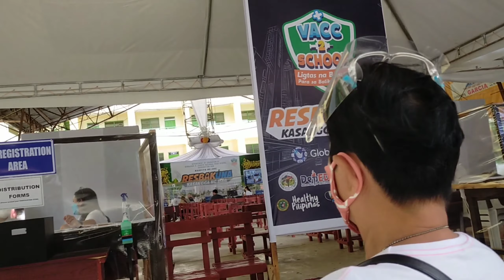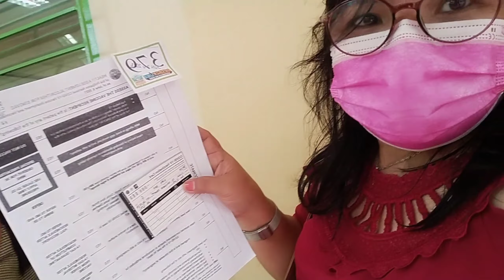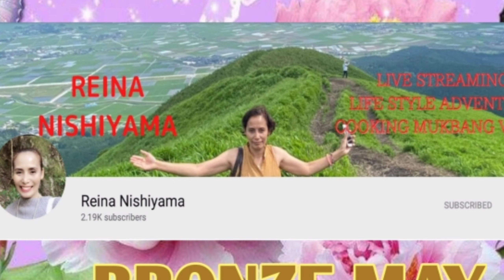My First Vaccination SINOVAC | May TV Cooking